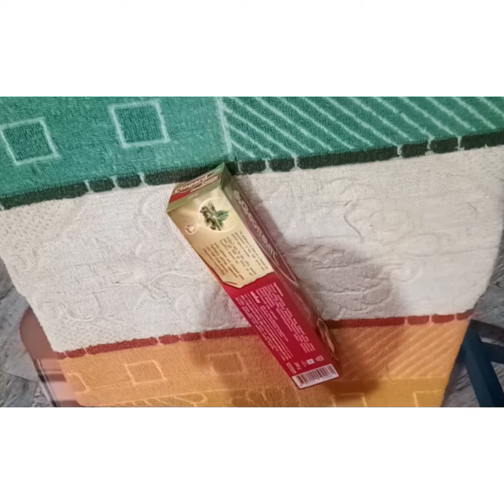Easy craft by toothpaste box/Happy Poppy Panda 🐼 Show